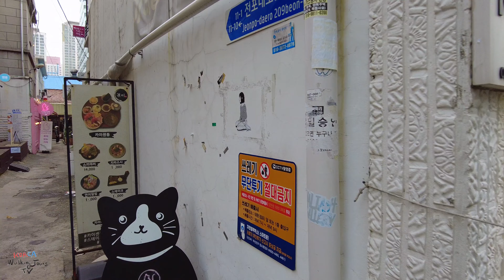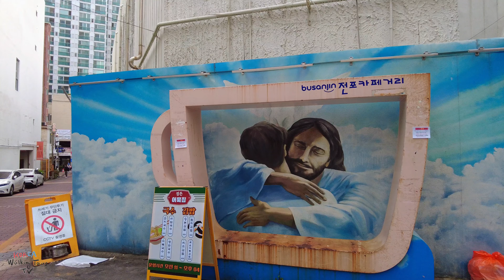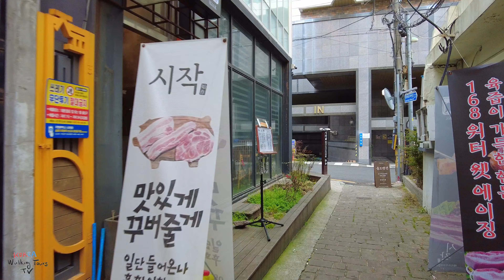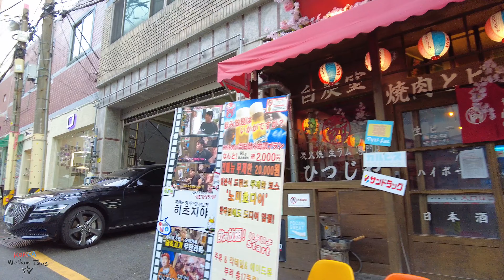부산 부산진구 전포동 산책 [4K] 전포까페거리, 전포사잇길, 놀이마루 | Korea Walking Tours TV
부산 부산진구 전포동 산책 [4K] 전포까페거리, 전포사잇길, 놀이마루

*타임라인
00:00 산책 루트
01:01 전포 까페거리
25:40 전포 사잇길
57:26 놀이마루